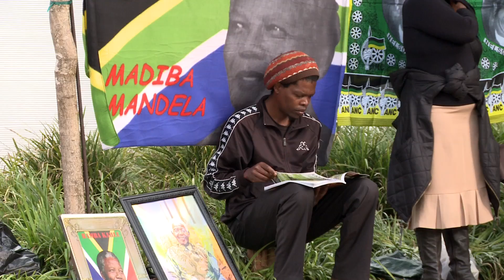Mandela, Rudaw in South Afriqa-دۆکۆمێنتی رووداو لە ئەفریقا-ماندێلا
دۆکۆمێنیتی رووداو لە ئەفریقا
رۆژی٢٠١٤/١٢/١٠ کاژێر ٤:٣٠ بە کاتی کوردستان لە رووداو